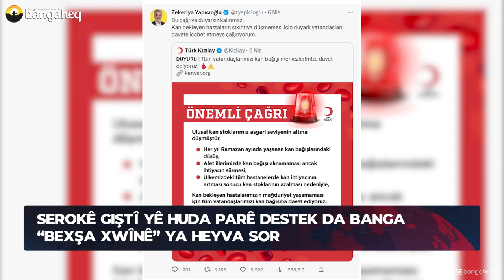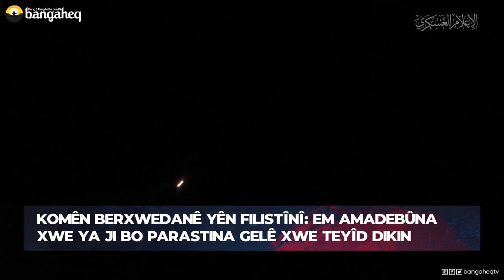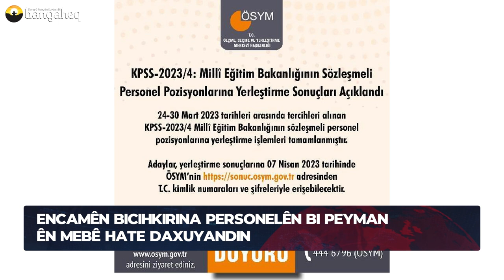Xeberên Rojê - 08.04.2023